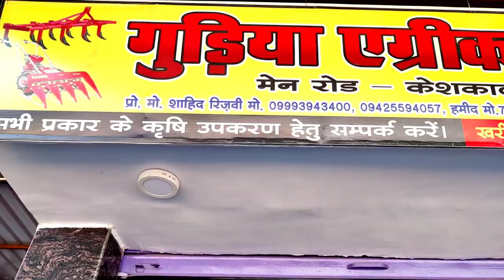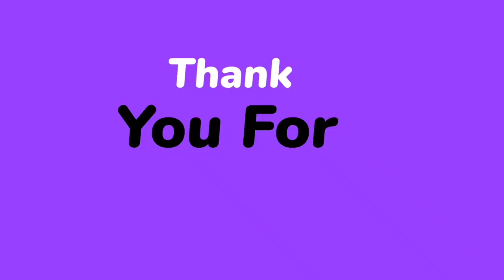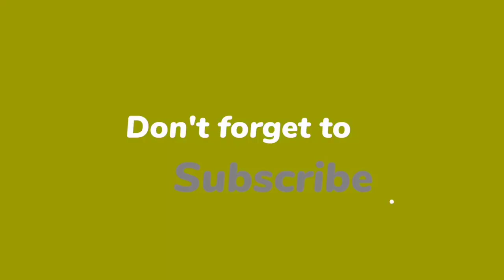Sold मालगाड़ी | पुराने दाम पर🔥 | Second Hand Commercials | Second Hand Pickup | Used Commercial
सोल्ड मालगाड़ी | पुराने दाम पर | सेकंड हैंड मालगाड़ी | Second Hand Pickup | Second Hand Commercials |

गुड़िया मोटर्स एंड ट्रैक्टर
केशकाल जगदलपुर रोड छत्तीसगढ़

Hello friends ❤️

राधे राधे 🙏🙏